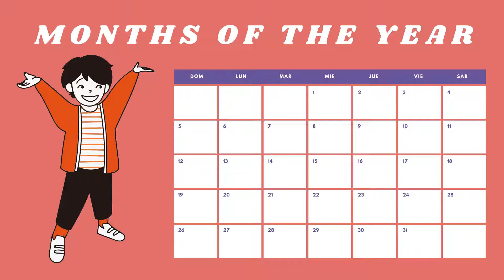LOS MESES DEL AÑO EN INGLÉS (Pronunciación y Escritura)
En la clase de hoy, aprenderemos cómo se pronuncia y se escribe los meses del año en inglés.

Síguenos por facebook para estar atento a los nuevos videos del canal